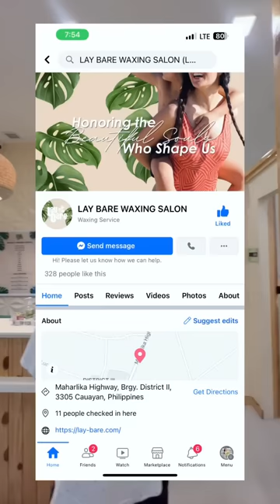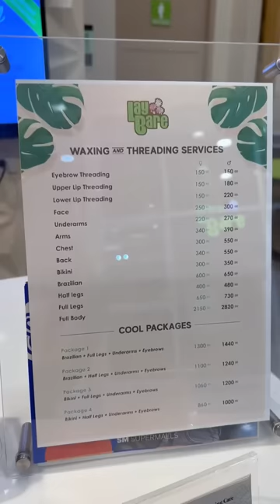Nagpa Brazilian Wax Reaction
ilocano
ilocano song
ilocano songs medley
ilocano songs medley nonstop
igado
pork igado
ms. igado official
sagot o lagot challenge
ilocano lang malakas
Ms. Igado tiktok
Ms. Igado official
unlipadyak
jowa challenge
ms.igado
a day with
February 14
valentines day
24hours jowa challenge

ilocano drama
youtube drama
radio drama
pagsarmingan
pagsarmingan drama
lady elle
lady elle productions
saleng productions
eddie bona
perry claro
ferdinand feria
jovie dupais
online drama
social media drama
kapitana orang
love letter
laughingly yours bianong
dagiti tugot iti dana ti biag
ilocano
drama
kapitana orang drama
love letter drama
dagiti tugot iti dana ti biag drama
laughingly yours bianong drama
bianong drama
remy valderas
radyo drama
elina devia
kafarmer
jigger villacorta latest vlog
yesterday when i was young
bubble gang
macki moto latest vlog
japer sniper latest vlog
pamparampampam
kai sotto update today
renz verano all song
tamtax viral song
buboy villar and renz verano